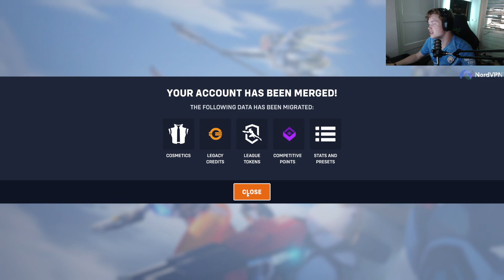OVERWATCH 2 is EINDELIJK hier...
Overwatch 2 was het proberen op zich wel waard maar goed..

● Gebruik SUPPORT-A-CREATOR "PJEET" in Fortnite en de Epic Games Store

Pjeter Clips kanaal @pjeterclips